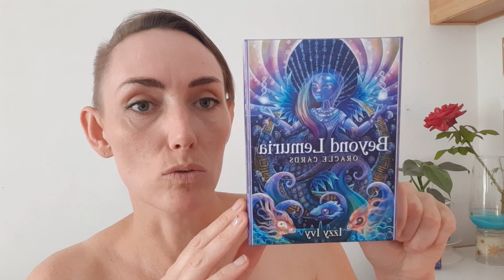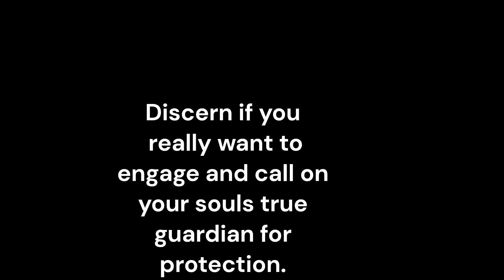Explaining Energetic Containers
Hello,
This is Catherine of Earthed Energetic Healing Services. I am so happy to have you on this ever-evolving channel. I am channelling what is referred to as ‘light language’. Light Language is a multidimensional language which makes no sense to the logical mind & so bypasses the ego. I also believe there are light codes in the images I share. The most important thing to understand is it is an energetic transfer. Ask yourself how many times you need to play this transmission. The 1st number you think of is correct. Please don't watch on repeat. Give yourself a chance to acclimatise to the energies. Drink lots of water, ground, rest, be gentle with yourself & above all don't overthink. All is well in the ultimate scheme of things. Thank you for being here & playing your role. You are so, so, so loved. Please be aware there are scammers about. I will not offer you anything on YouTube.
oxo Catherine
Filmed on Wiradjuri land.

ORACLE CARDS:
Beyond Lemuria - Izzy Ivy.
 Seasons of the Witch (Samhain) – Gida Rose, Juliet Diaz & Lorriane Anderson.
Dragon Wisdom – Christine Arana Fader & Anja Kostka.
Sacred Light – Selena Moon & Anna Stark.

EARTHED ENERGETIC HEALING SERVICES – YouTube Disclaimer By playing any recording on this channel or interacting with this channel you agree to the following: All information obtained from this channel is solely advisory in nature. Catherine and Earthed Energetic Healing Services will not be held personally, legally, or financially liable for any action taken based on their advice or any outcomes from listening and/or viewing the transmissions on this channel. Catherine is not a psychologist or a medical professional and is unable to diagnose, prescribe, treat, or claim to cure and illness or ailment that require medical or psychiatric attention. This material is not intended to replace the advice of a medical or psychiatric professional. Always seek medical and/or psychiatric advice. The viewer claims full responsibility for any knowledge gained herein and any actions taken. LEGAL All recordings and images taken from this site, Earthed Energetic Healing Services and Catherine, remain the intellectual property of Catherine and must not be shared for profit or republished/printed/recorded in any way without the written permission of Catherine from Earthed Energetic Healing Services. Any unauthorised commercial use of Catherine’s name, voice, photograph, energies, or artworks is a strictly prohibited and is in direct violation of rights. Any unauthorised commercial use of Earthed Energetic Healing Services name, logo, images, recordings, photographs, or artworks, energies is a strictly prohibited and is in direct violation of rights. Catherine retains the right to privacy and is not required to interact with any viewer who comments. By MY GREAT I AM PRESENCE I set firm boundaries and intentions that: only benevolent beings may access this energetic space/container automatically entered when playing and/or recording any transmissions. I automatically invite in all benevolent beings who aide those who access this channel in at the time the transmission is played and release them when the transmission is complete. All those who are exposed to these transmissions in any way shape or form are protected in all dimensions, multiverses, and timelines, for the Highest good of all. That every listener gets the exact degree of healing/insight/comfort that is for their highest good at the time of their viewing the transmission. That no-one’s energy may be drained as a result of these transmissions. They are purely for upliftment. And so it is. I encourage you to set a strong energetic space/container/calling in the quarters and calling in your own Guides and Higher Self before watching. I believe rewatching makes the ‘dosage’ stronger (that has been my personal experience with other channels). I am human, my knowledge is limited, and so I prefer to leave the transmissions pure with little to no descriptions so as not to limit the potentials of your experience. Please always ask yourself if the content of any video is for your highest good before you watch. Drink water and ground yourself after every viewing. Please refrain from discussing private affairs or political views. There are plenty of places you can do that. I will not promise to upload consistently. If I do not reply to your comments, don’t take it personally. I retain the rights of a sovereign being. Your ‘likes’, ‘shares’, and ‘subscription’ will greatly help my channel grow and reach those who may find comfort in it. Bright Blessings, Catherine.